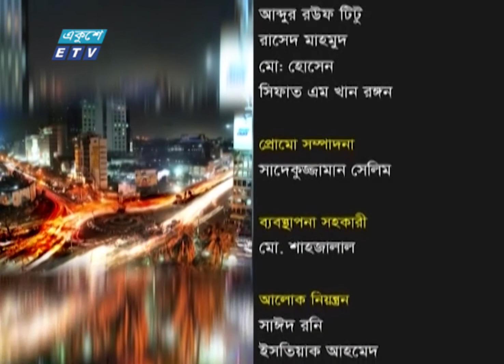Ekusher Raat || একুশের রাত || মরণোত্তর দেহদান || 25 November 2021 || ETV Talk Show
অনুষ্ঠান: একুশের রাত || Ekusher Raat
উপস্থাপক: রাজিব জামান
আলোচক:
মরণোত্তর দেহদান
অধ্যাপক ডা. এ বি এম আব্দুল্লাহ
প্রধানমন্ত্রীর ব্যক্তিগত চিকিৎসক
অধ্যাপক ডা. মো. তোসাদ্দেক হোসেন সিদ্দিকী
সভাপতি, সন্ধানী জাতীয় চক্ষুদান সমিতি
মাসুদ কামাল
সিনিয়র সাংবাদিক
প্রযোজনা: আবু হাসনাত মনি

২০০০ সালের ১৪ই এপ্রিল এটি সম্প্রচার কার্যক্রম শুরু করে। টিভি চ্যানেলটির খবরে নতুনত্ব ও অভিনবত্ব থাকার কারণে দর্শকদের কাছে বিপুল জনপ্রিয়তা লাভ করে। দেশ বিদেশের সর্বশেষ খবর, নাটক, সিনেমা, ডকুমেন্টারিসহ নানা খবর ও বিনোদনমূলক অনুষ্ঠান প্রচারিত হয় একুশে টেলিভিশনে।